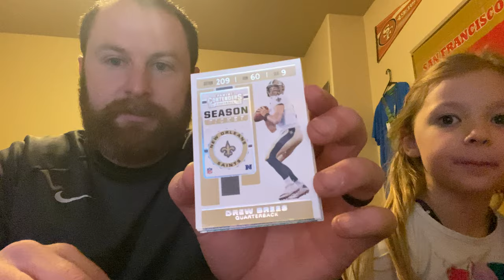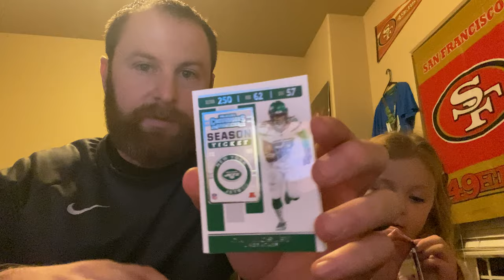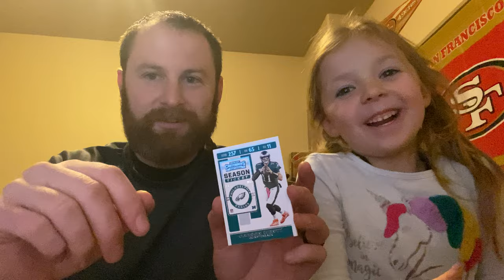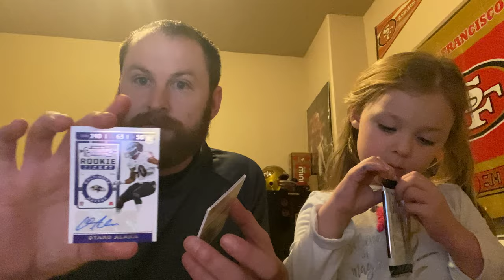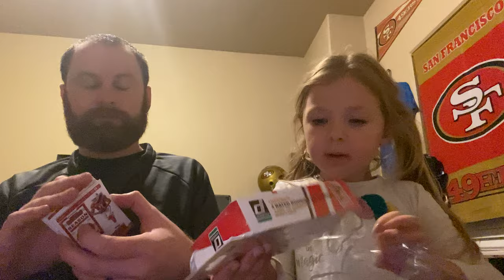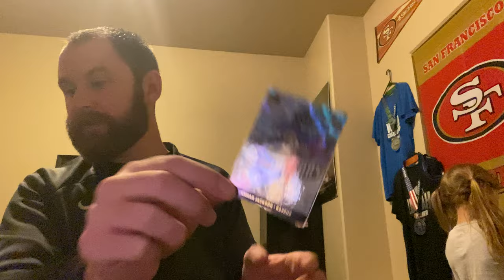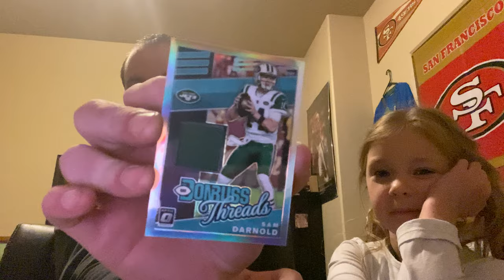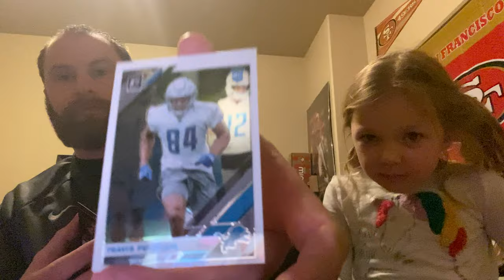Lots of retail packs